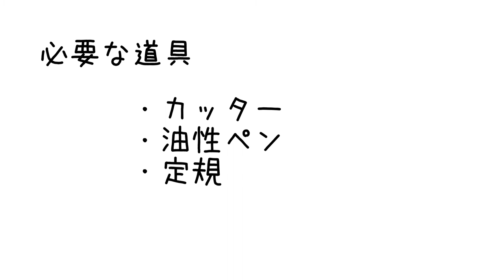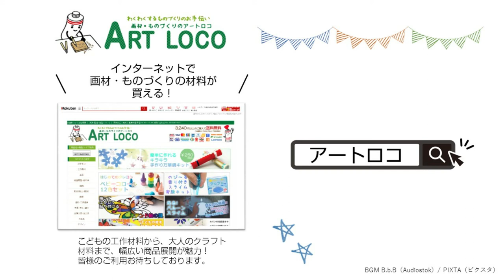【作り方】 スターダストボックスキットで立方体万華鏡を作ってみた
使ったもの
035160_工作キット スターダストボックス